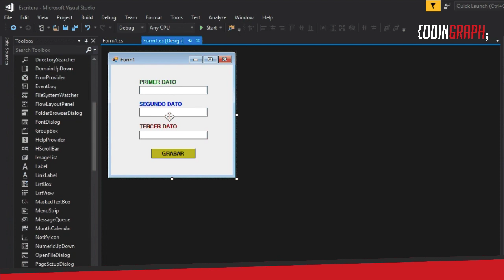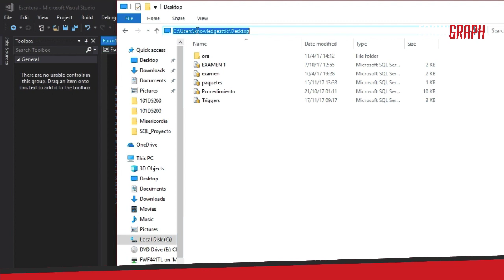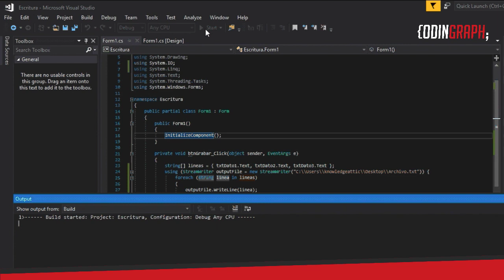C# - Crear un Archivo txt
Escribir texto sobre un archivo txt es muy fácil con C#, usemos el entorno de desarrollo de Visual Studio para lograrlo.